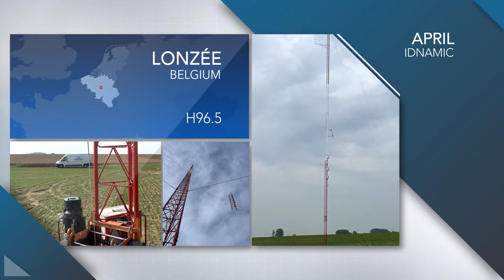APRIL 2022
Wind operations performed in Spain, Poland, Belgium, Greece and Italy, during the month of April 2022.